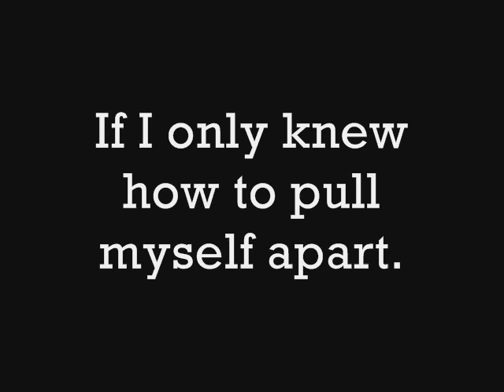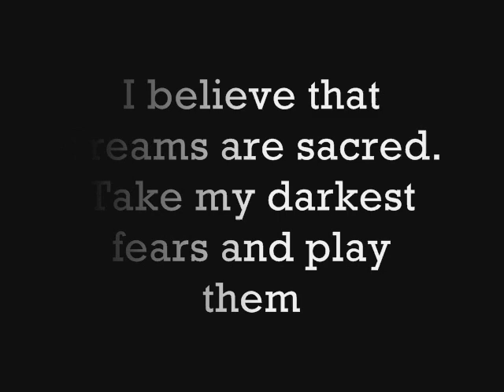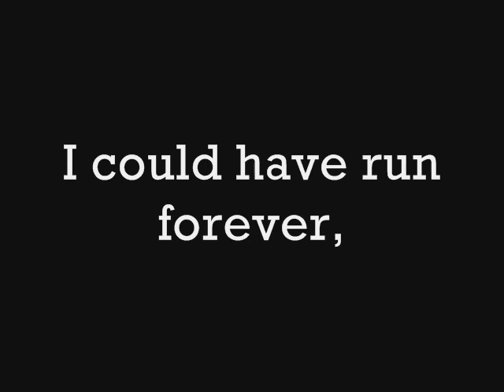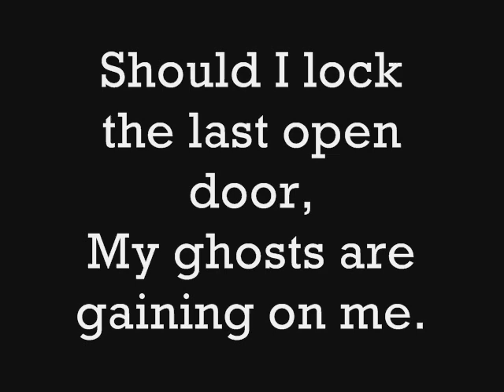All That I'm Living For Evanescence Lyrics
These are the lyrics to "All That I'm Living For" By Evanescence. This is my first time using Window Movie Maker so please do tell me how I did on this video. :3 I appreciate it. I do not own them. This is only for entertainment.